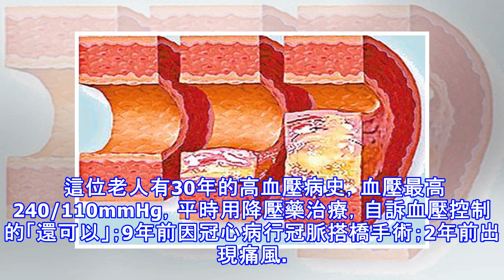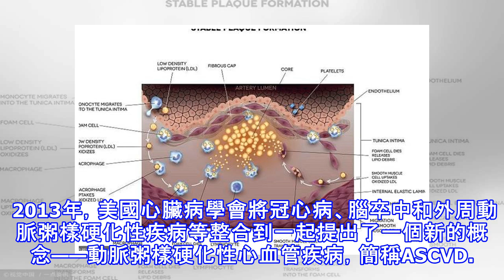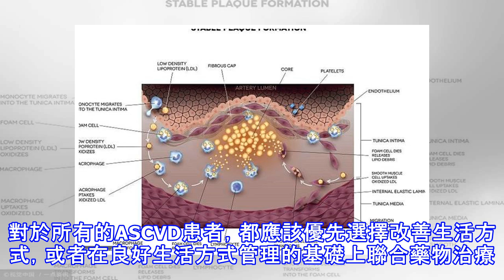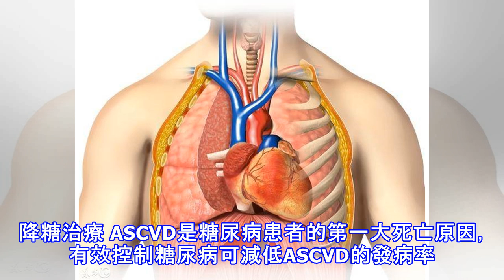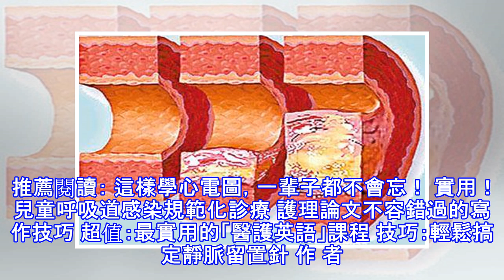冠心病、腦梗、腎萎縮，從一個病例認識動脈粥樣硬化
導語 分享一個真實病例，從中真正認識動脈粥樣硬化…… 一個70歲的老人，半年前開始間斷出現心前區疼痛，每次持續大約10分鐘，休息後緩解。最近發作比較頻繁，於是入住心內科準備行冠脈造影檢查。但住院後發現他的血肌酐升高、中度腎衰竭，擔心造影劑加重腎衰竭而作罷，隨後轉入腎內科治療。 這位老人有30年的高血壓病史，血壓最高240/110mmHg，平時用降壓藥治療，自訴血壓控制的「還可以」；9年前因冠心病行冠脈搭橋手術；2年前出現痛風。 入院後檢查，血壓160/70mmHg；輕度貧血，沒有尿蛋白，血脂高，血肌酐升高；分腎功能示：左腎GFR 28.37ml/min、右腎 GFR14.15ml/min，總G...